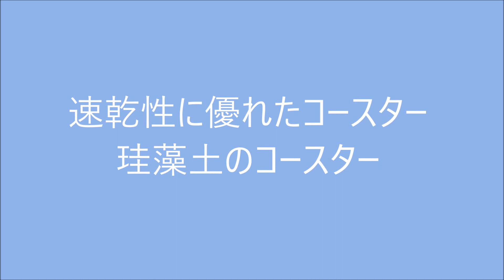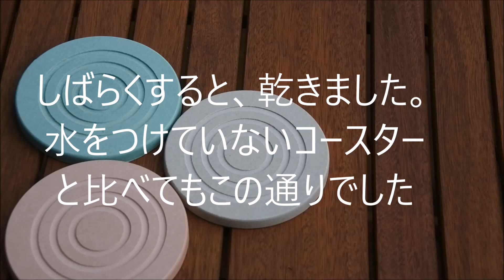珪藻土コースター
速乾性に優れた珪藻土のコースターを購入してみた